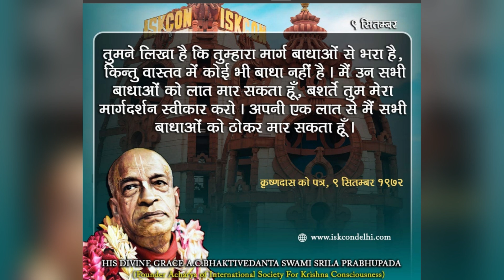DAILY SHRAVAN Ep.130- Srila Prabhupada lecture & भगवद गीता 3.27